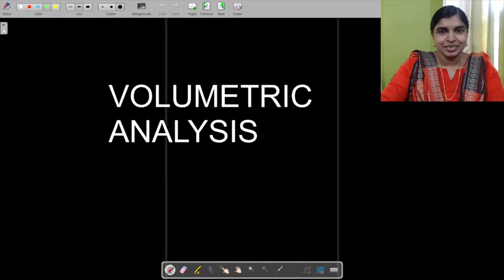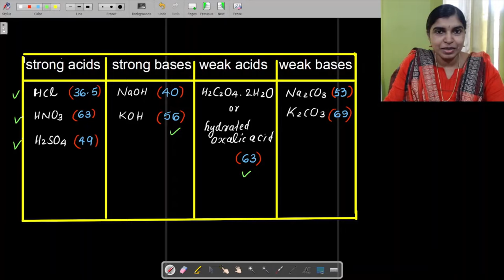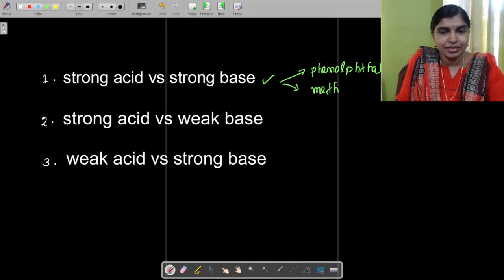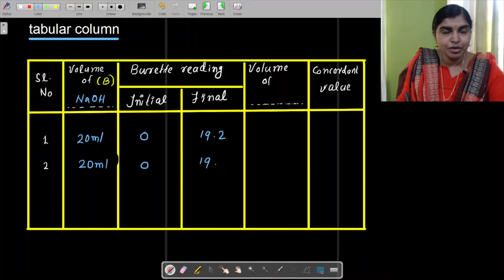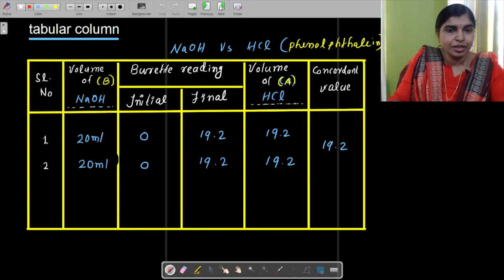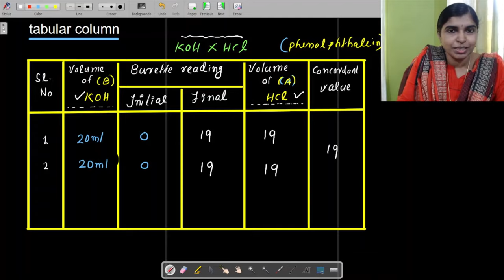VOLUMETRIC ANALYSIS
PRINCIPLE, PROCEDURE
& CALCULATIONS